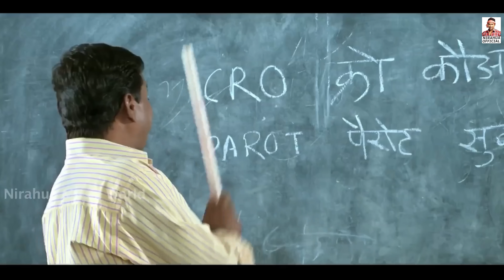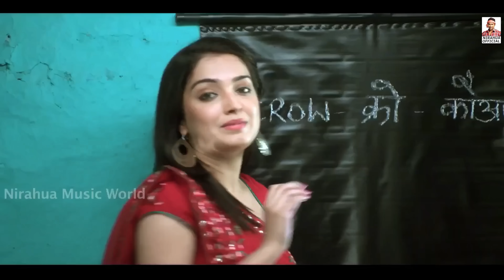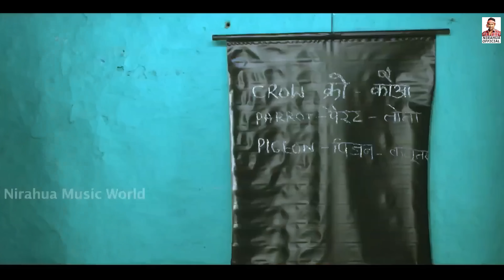बच्चे को शिक्षा देने पर ससुर को आया गुस्सा | निरहुआ आम्रपाली फुल सीन | Dinesh Lal Full Scene